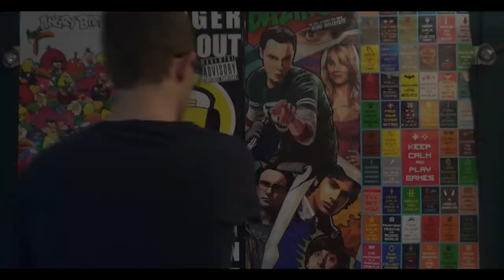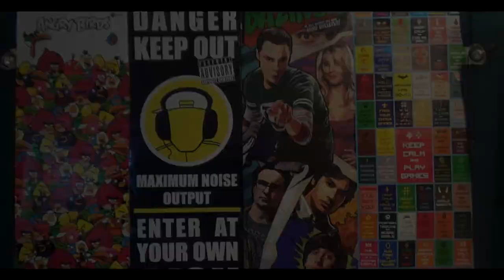Store Rap Kampe Fra Historien: Eiqu Miller VS BrianFromDenmark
Beskrivelse: Velkommen til store rap kampe, hvor der er rap kampe mellem personer seerene bestemmer, der self kun er ment i sjov! En parodi af det kendte "Epic Rap Battles Of History"

1154 København K
Attn.: R&C